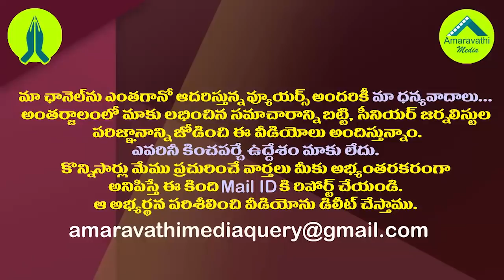టీడీపీ మీడియాను కలుపు మొక్కతో పోల్చి దులిపేసిన జగన్| CM YS Jagan Shocking Comments on Yellow Media